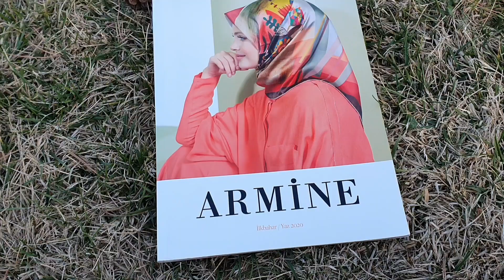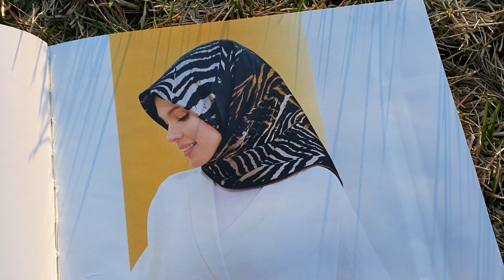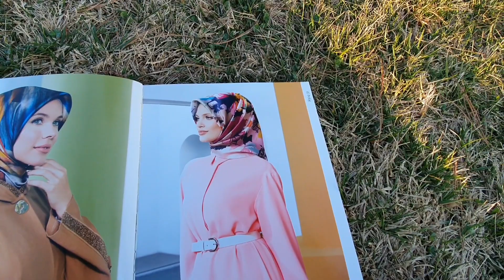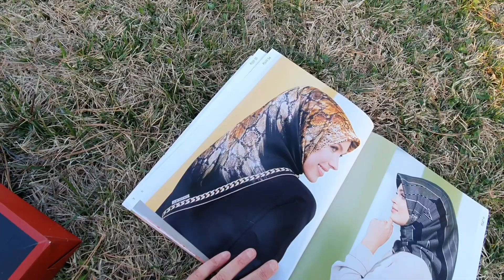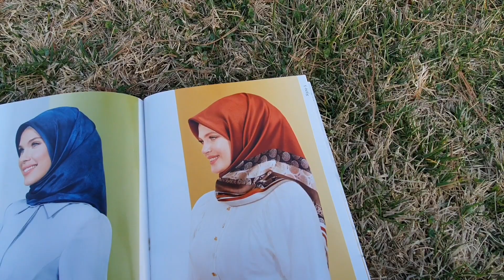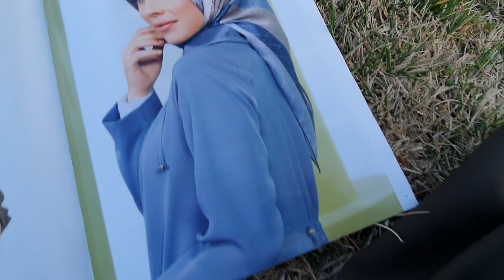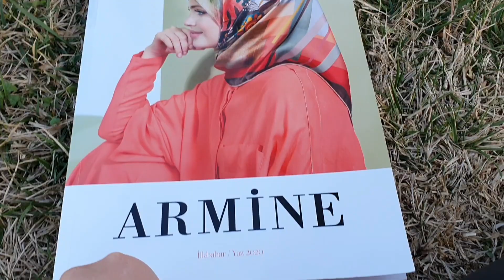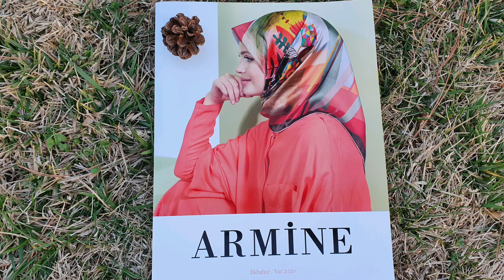ARMİNE 2020 İLKBAHAR YAZ SEZONU KATOLOĞU / YENİ SEZON İPEK EŞARP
İPEK BAŞÖRTÜ 2020 ARMİNE KATOLOĞU. İLKBAHAR YAZ 2020
SILK SCARF 2020 CATHOLOGY
İLKBAHAR YAZ İPEK BAŞÖRTÜLERİ
YENİ SEZON BAŞÖRTÜLER
YANİ SEZON YÜZDEYÜZ İPEK
YENİ SEZON BAŞÖRTÜLER
YENİ MODA İPEK BAŞÖRTÜLER
% 100 İPEK
İPEK EŞARPLAR
İPEK BAŞÖRTÜSÜ MODELLERİ
YENİ SEZON EŞARPLAR
İPEK BAŞÖRTÜLER 2020 TÜRKİYE ARMİNE MARKA